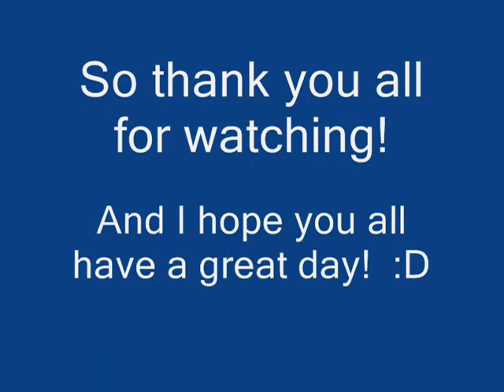Playing Rail Rush on Miniclip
This is a game that we really love to play. It's kind of like Temple Run but for the computer. :) I hope you enjoy!